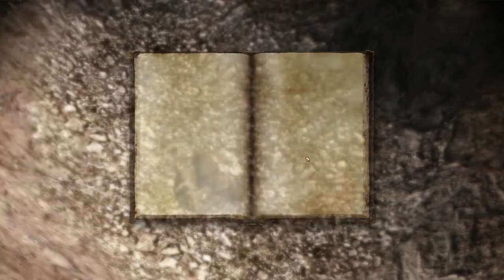DA Origins 6 - To Get a Golem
The Wardens travel to a village for that thing...about a Golem.